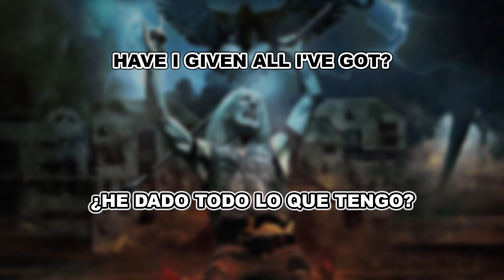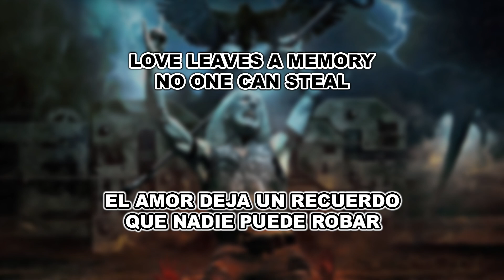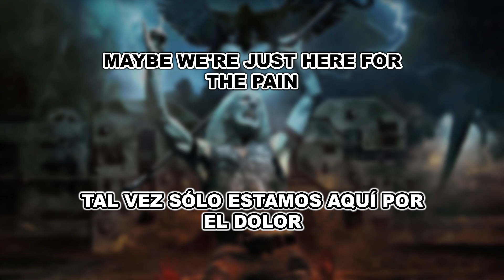Dee Snider - I'm Ready - [Lyrics+Sub Español]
Artista: Dee Snider
Álbum: For the Love of Metal
Canción: I'm Ready
Año de lanzamiento: 2018